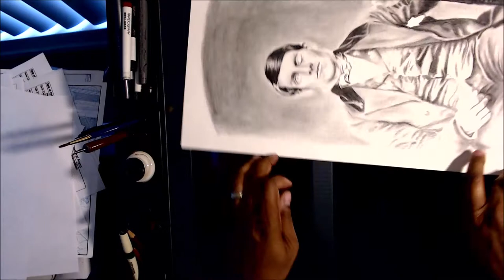Phineas Gage Charcoal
My first charcoal video, in this case of the very interesting case of Phineas Gage. Easily the most interesting commission I've ever done, it was a lot of fun playing in a medium I haven't focused on in years.

In general my method is to start out with a soft vine charcoal and build up with a combination of smudging (with either my finger or a blending stump) and adding charcoal pencil which is a bit harder to erase in the finish.

The trick of course is maintaining it after it's finished which is why workable fixative is your friend.

A lot of fun to do.